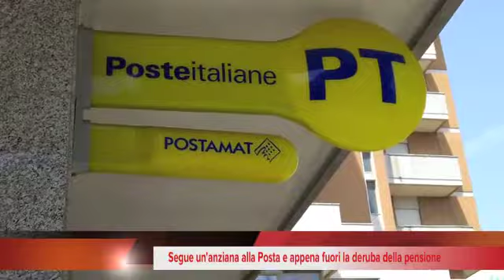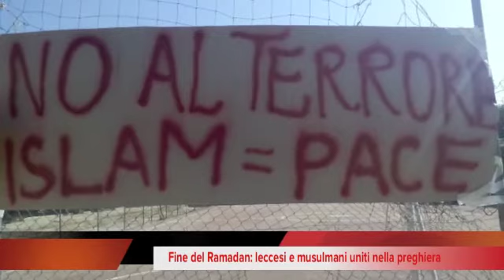Tg 6 Luglio 2016 - leccenews24 -